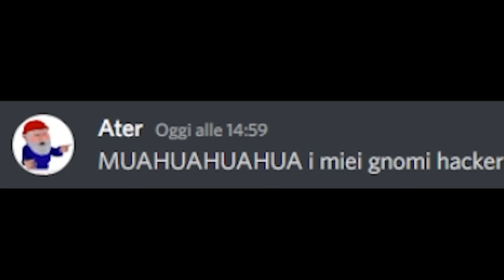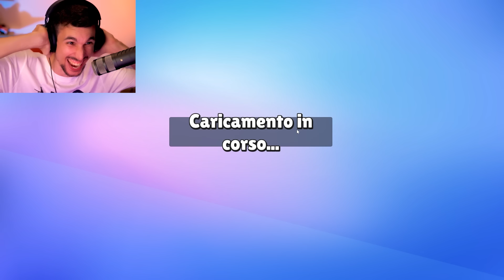L' HATER HA SCOPERTO il MIO NUMERO di TELEFONO su STUMBLE GUYS!!